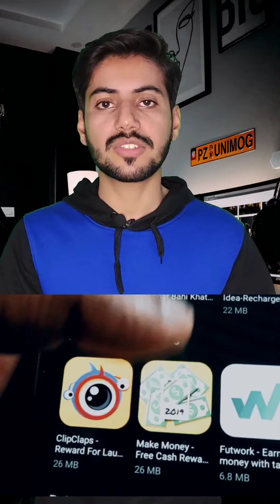Random Facts around the world Part 3 Hindi/Urdu